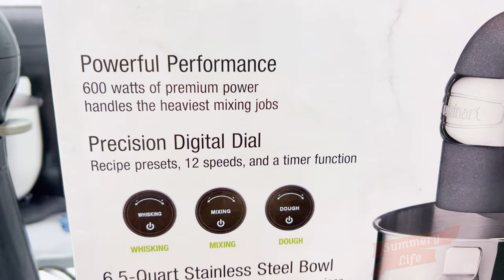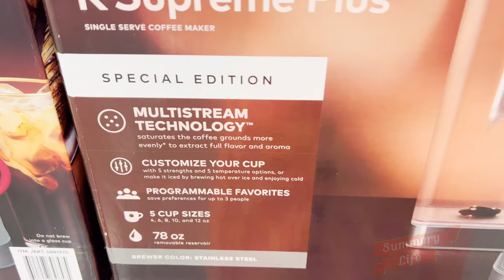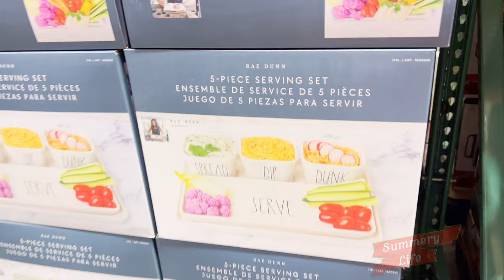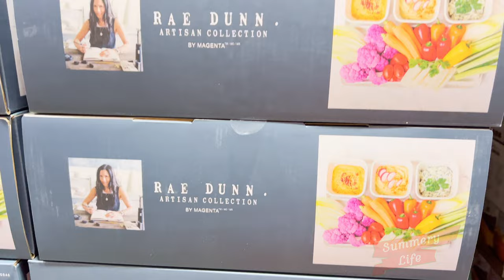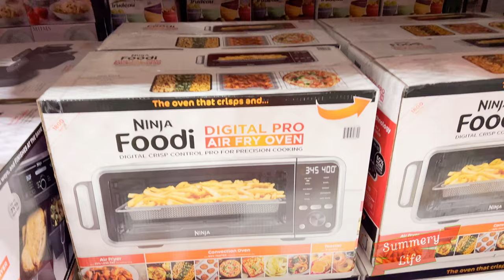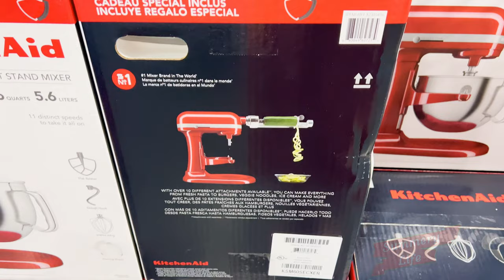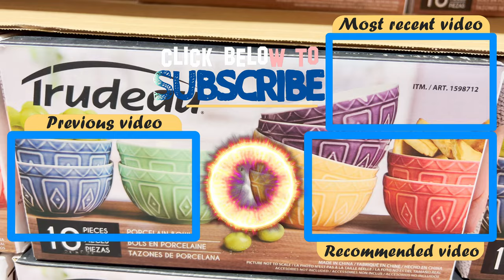Uncover New Kitchenware Sales at COSTCO! | Exclusive Store Walkthrough 🍽️💰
Join me as I take you on an exclusive tour of the latest kitchenware sales at Costco! 🍽️🎉 In this video, I'll be showing you all the newly discounted kitchen products that are ready to be added to your shopping cart at your local Costco. From must-have cookware to stylish dinnerware, innovative gadgets, and more - we're diving into the best deals around!

Don't miss out on these fantastic savings - come explore with me and discover the perfect items to upgrade your kitchen without breaking the bank! 💡💰